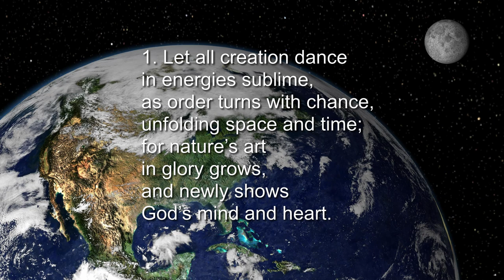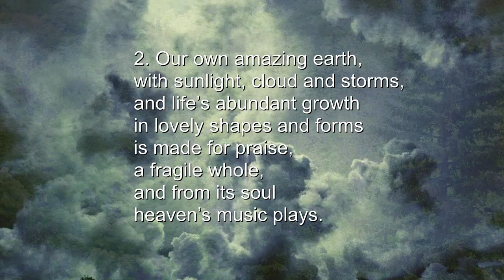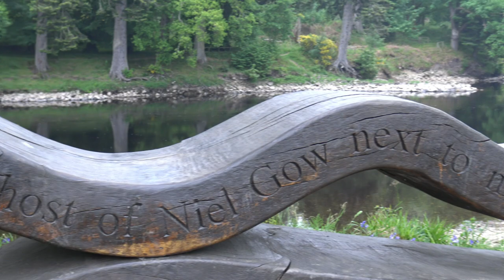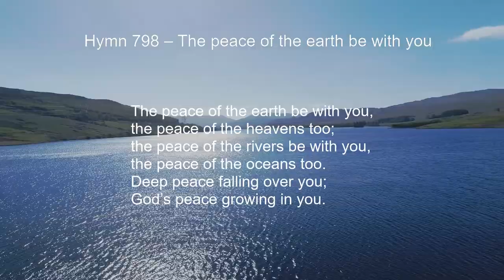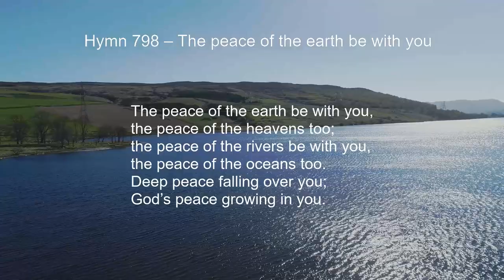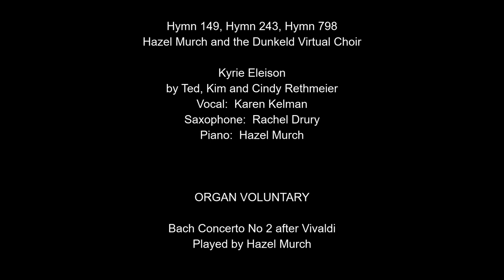Weekly Worship from Dunkeld for Sunday 13 September 2020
Dunkeld Cathedral eh?  That's a bit grand, isn't it?  Well, the building certainly is, but it is just one of three churches in the Church of Scotland parish of Dunkeld; the others being Little Dunkeld Kirk and the Kirk at Amulree.  So, no, we're not posh; we are ordinary folk who recognise that God loves us, as he loves you, and that he has demonstrated that supremely in the gift of his son, Jesus Christ.

So we meet to rejoice in that fact - usually in one of our buildings, but now online due to the pandemic.  Sad, yes, but also a wonderful way of welcoming folk from outwith the parish, outside of Scotland and internationally.  Whoever you are and wherever you are from, you are very welcome to join us in worship for 40 minutes or so.

The size of the internet means that we never run short of pews, and everyone can sit at the back!  So please shuffle into the back row; it doesn't even matter if you are late or want to chatter during the sermon.  God loves you unconditionally, just as he loves us and the whole of creation.

Another advantage of being online is that you can dodge the collection plate when it comes round :) However, we've thought of that too and if you did feel kind enough to want to support the work of the parish then you can do so Thank you.

From everyone here in Dunkeld, thank you for joining with us and we hope the words and music in our services will speak to you of the love of God.